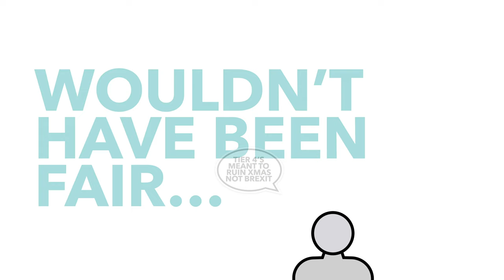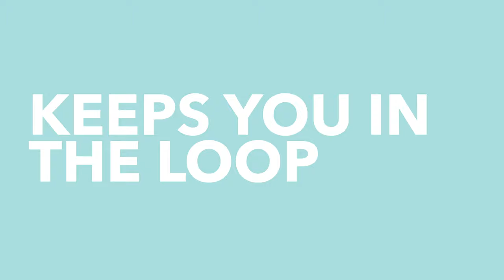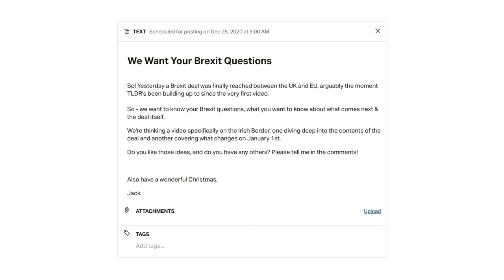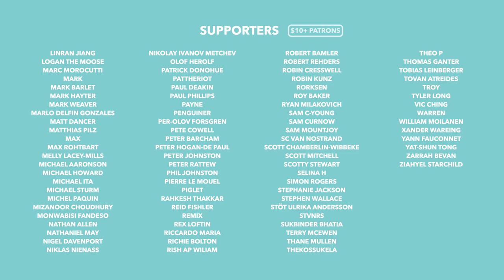How a Brexit Deal Was Reached on Christmas Eve: The EU & UK Finally Agreed to a Deal - TLDR News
At long last, the moment TLDR’s been building up to has arrived, the UK has a deal with the EU (shame it had to happen on Christmas Eve). Anyway, in this video we discuss why the deal took so long to reach and what it actually contains.